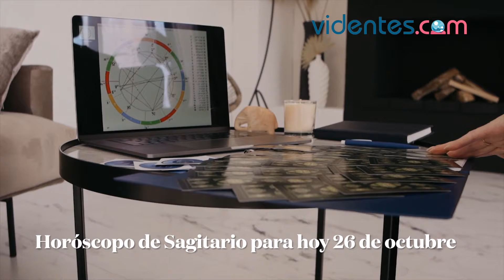HORÓSCOPO DIARIO ☀️💖🎁 SAGITARIO ♐️ MARTES, 26 DE OCTUBRE DE 2021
Horóscopo de hoy, martes 26 de Octubre de 2021. El horóscopo para hoy: descubre tu futuro gracias a mi horóscopo diario para ti.